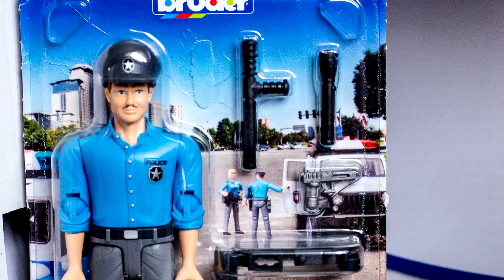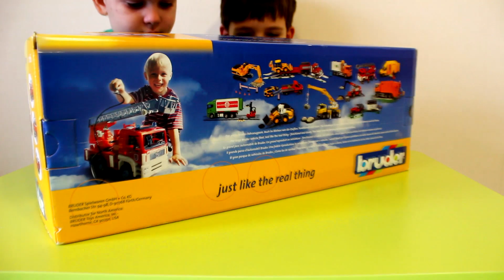Полицейский джип Land Rover Defender Bruder 02597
Распаковка игрушек Bruder для детей - полиция Брудер и полицейский 👮

Кирюша и Платон подготовили для вас очередное видео, в котором мы открываем новую классную игрушку - полицейская машина Лэнд Ровер от Брудер.

Машинки Bruder как всегда выполнены очень детализировано и реалистично. Модель джипа Land Rover Defender многофункциональна: двери кабины, капот и багажник можно открывать. Подвижный руль отвечает за управление передними колесами. Задние сиденья вынимаются. Крыша оборудована сигнальным блоком, который активирует световые эффекты, звуки сирены и работающего двигателя. Колеса оснащены пружинной подвеской для лучшей проходимости по любым дорогам. В комплекте с автомобилем представлена фигурка полицейского и аксессуары. Джип выполнен в масштабе 1:16.

Также в нашем видео представлен бетоновоз Mercedes Benz Bruder 01665. Машина нарушает правила, проезжая на красный сигнал светофора. Нарушителя догоняет наша полиция. Хотите узнать что было дальше? Тогда скорее смотрите наше видео!